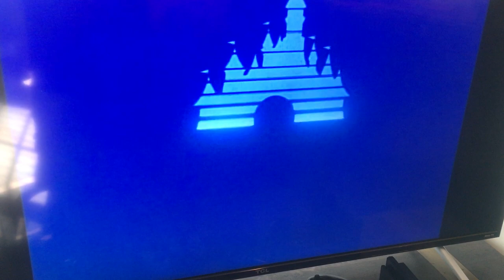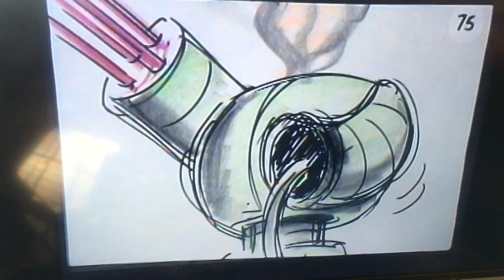Toy Story Deleted Scene: The Buzz Lightyear TV Show